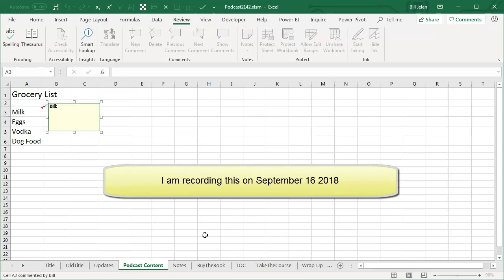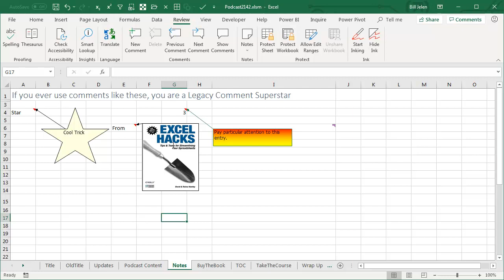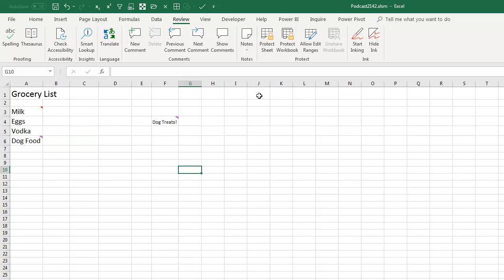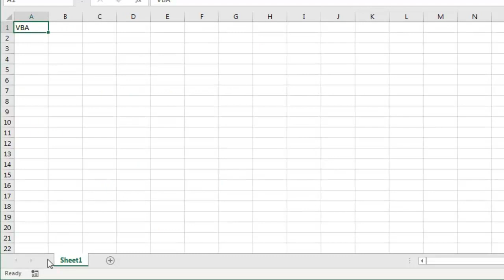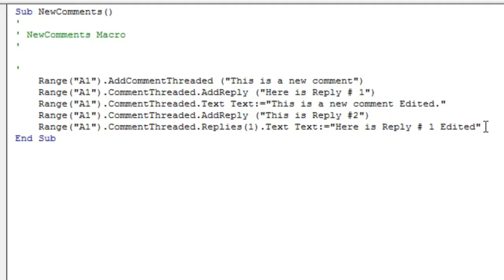Excel The Difference Between Threaded Comments And Legacy Notes - Episode 2242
Microsoft Excel Tutorial: Contrast Excel Threaded Comments with Notes in Excel.

Welcome back to another episode of the MrExcel netcast! In this episode, we're diving into the world of Excel notes and threaded comments. Just two weeks ago, I released a video where I complained about the lack of threaded comments in Excel. But thanks to Microsoft and all of you who voted for my Excel User Voice idea, they have been brought back! So let's take a look at the difference between notes and threaded comments in Excel.

First, let's talk about notes. Many of you may know them as comments, but they were originally called notes when they debuted in Excel 97. Then, in Excel 2000, they were renamed to comments. But now, they are back to their original name of notes. You can access them by pressing Alt + IM, and they still have all the same features we know and love, such as changing the shape and color. And thanks to Microsoft for bringing them back!

Now, let's move on to the new feature - threaded comments. These are available in version 1810 of Insider Fast and will be hitting the monthly channel soon. To access them, instead of using Alt + IM, we use the new comments button. This allows us to add a comment with our name and a time stamp, and we can even add replies to the comment. These threaded comments can live side by side with notes, and you can easily tell them apart by the purple indicator for threaded comments and the red indicator for notes.

But that's not all - there's also new VBA for these comments! In the video, I show you how to record a macro to add a new comment, reply to a comment, and even edit a comment. The old comment code will still work, but it's great to have this new functionality available. So if you're interested in VBA, be sure to stick around for the outtake at the end of the video.

And as always, a big thank you to Microsoft for bringing back the notes and introducing the new threaded comments feature.

(0:00) Threaded comments and notes in Excel
(0:14) Jon Peltier and Excel.Uservoice
(0:30) Inserting a Note
(1:16) Tricks with the legacy notes keep working
(2:01) New Threaded Comments
(2:36) Seeing Replies to Excel Threaded Comments
(3:05) Purple indicator versus red indicator
(3:16) Icons in the Review tab of Ribbon
(3:31) Comments Panel with Show Comments
(4:09) Recording a Macro for Comments
(4:41) New .AddThreadedComment method in VBA
(5:09) Clicking Like really helps the algorithm

This video answers these common search terms:
Difference between notes and threaded comments
Editing comments in VBA
Excel notes formatting
Excel notes vs comments
Excel threaded comments
Icons for notes and threaded comments
Learn Excel from MrExcel Podcast Episode #2242
Microsoft Excel bug fix
New features in version 1810 of Insider Fast
Notes and Threaded Comments
Show/hide all notes in Excel
VBA for comments and threaded comments

Build 1810 of Excel introduces Threaded Comments and they are cool. You can now have a conversation about each cell in Excel. Threaded comments will show date, time, author, and the comment. What if you want the old features of comments? They are now called Notes.

what is threaded comments in excel
how to add threaded comments in excel
how to read threaded comment in excel
how to read threaded comments in excel
how to view threaded comments in excel
how to read a threaded comment excel
change color of comment box in excel
excel how to add image to comment
excel how to add text comment in cell
how to add a comment to an excel cell
how to add a picture to a comment on excel 365
how to add image in excel comment
how to change comment color in excel
how to insert a picture in excel comment
how to insert a picture into an excel comment
how to insert a picture into excel comment
how to insert an image in excell as comment
how to insert picture as a comment in excel
how to put an image in a comment in excel
how to put image in comments in excel
how to put pictures in excel comment